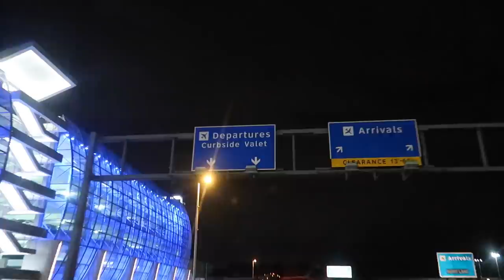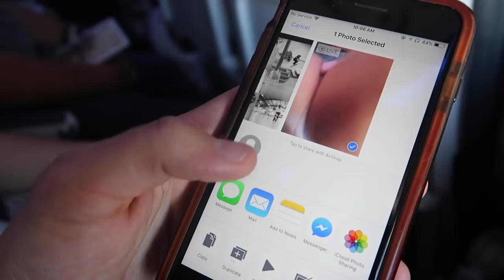Seattle Trip with Johnny!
Thanks to Clash of Kings for sending Johnny and me to Seattle for PAX West and sponsoring this vlog!